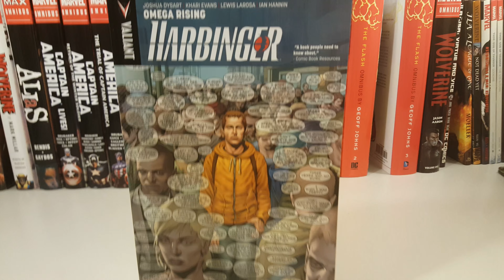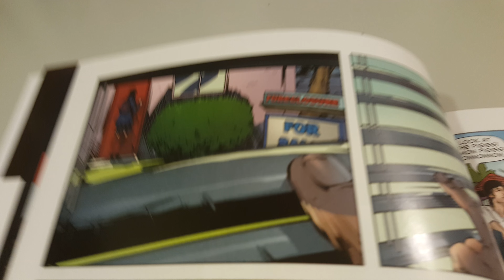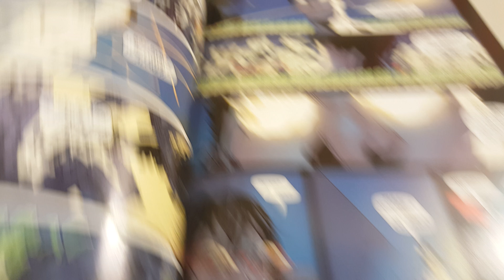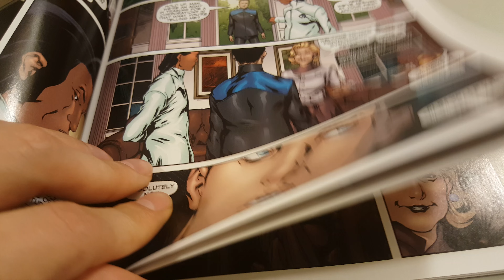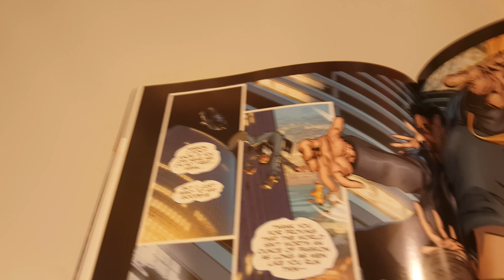Harbinger: Omega Rising Vol 1 Overview